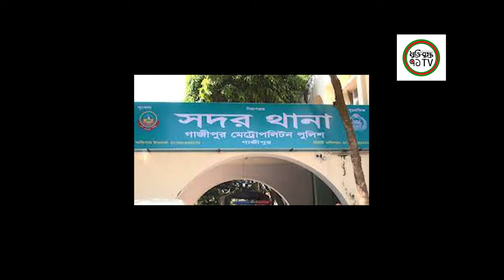গাজীপুরে অপহরণের ৮ ঘণ্টার মধ্যে উদ্ধার, গ্রেফতার ৫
গাজীপুরের টঙ্গীতে অপহরণের ৮ ঘণ্টা পর খোকন মোল্লা (৪০) নামের এক ব্যক্তিকে উদ্ধার করেছে পুলিশ। এসময় অপহরণকারী দলের পাঁচ সদস্যকে গ্রেফতার করা হয়। একইসময় তাদের কাছ থেকে ১২ হাজার টাকা জব্দ করা হয়।

মঙ্গলবার (৮ জুন) দিবাগত রাতে টঙ্গীর বিভিন্ন এলাকায় অভিযান চালিয়ে তাদের গ্রেফতার করা হয়।

টঙ্গী পশ্চিম থানার ভারপ্রাপ্ত কর্মকর্তা (ওসি) মোহাম্মদ শাহ আলম বলেন, টঙ্গীতে মামুন বাহিনীর প্রধান মামুনসহ কয়েকজন মিলে কিছুদিন ধরে খোকনকে এলাকায় থাকতে হলে টাকা দিতে হবে বলে ভয়ভীতি দেখাচ্ছিলেন। গত সোমবার (৭ জুন) রাত ৮টায় নামাজ পড়তে যাওয়ার সময় মোটরসাইকেলে করে ৭-৮ জন খোকনের গতিরোধ করেন। এরপর তাকে একটি ইজিবাইকে করে তুলে নিয়ে যান।

পরে অপহরণকারীরা খোকনের পরিবারের কাছে এক লাখ টাকা মুক্তিপণ দাবি করেন ও তার ওপর শারীরিক নির্যাতন চালান। পরবর্তীতে খোকনের স্বজনরা তাদের দেয়া বিকাশ নম্বরে ২৫ হাজার টাকা পাঠায়।muktijuddho71tv​